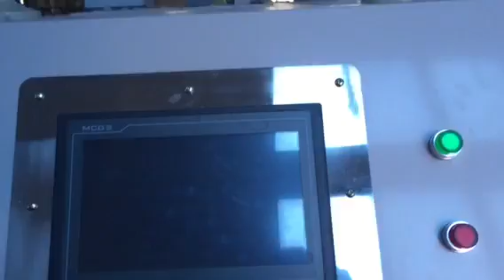DX268 TFO Twisting machine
DX268 TFO Twisting machine, can do max 2.1kg package, so can do big cone twisting thread without knot.